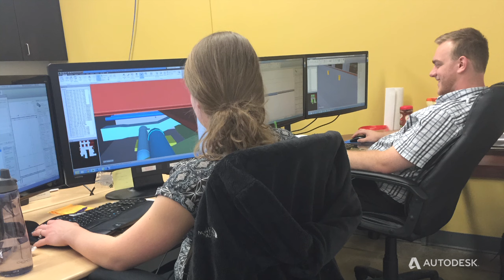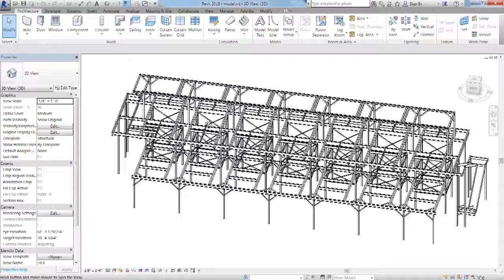Realizing Value & Reducing Errors | IKERD Consulting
Texas based IKERD Consulting explains how Building Information Modeling helps bring teams together and how Advance Steel helps in the communication between these teams.

 "Advance Steel is a very natural segue to bring them (experienced AutoCAD users) into 3D fabrication-level modeling of structural steel."

— Will Ikerd, Principal | IKERD Consulting